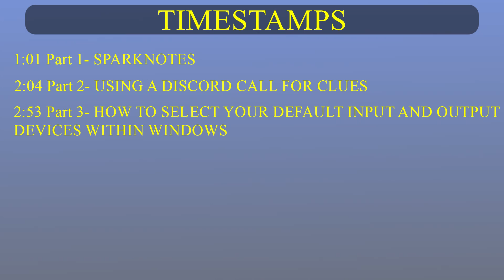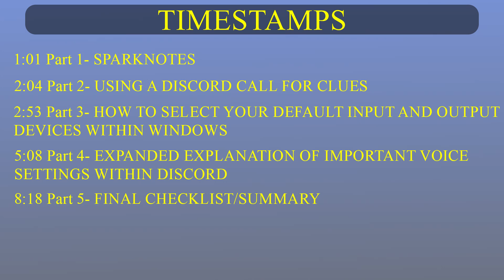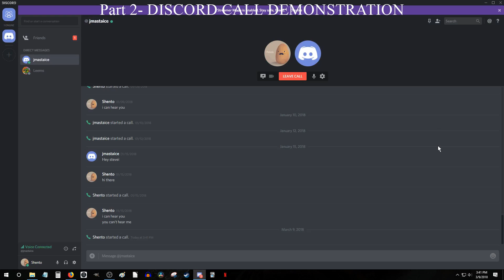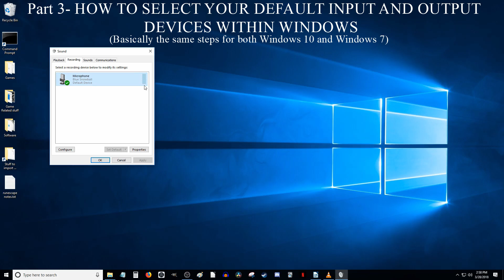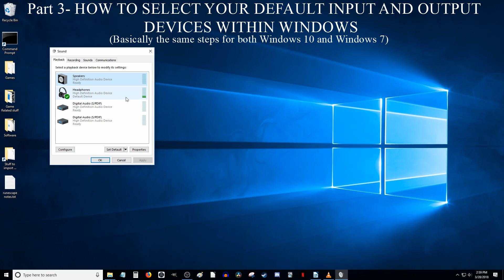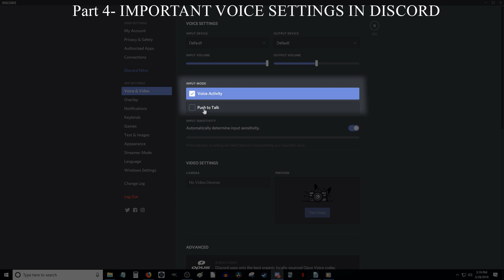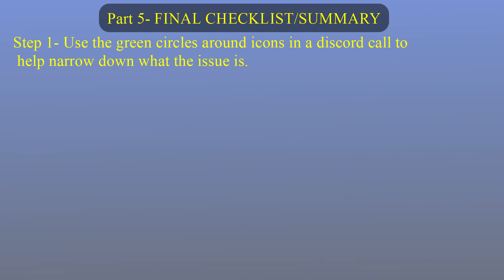Having a Discord sound or audio problem? Try these various sound fixes. (For PC)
Additional tips:

- If you are using Windows and ONLY Discord is quiet, then (while Discord is running) try right-clicking on the volume icon on the bottom right and then select "Open Volume Mixer" . Find the Discord section and try turning it up. [Thank you to "LB's Epic Tutorials" for this tip]

- You can adjust the volume of each individual person within a call by right-clicking on that person's name/icon, which opens up a menu with additional options.

-Problem: Using the discord app on a phone with headphones plugged in, and the sound is coming out of the phone speaker instead of the headphones.
Solution: Go to settings, then tap on "Voice & Video", then scroll down and turn off the button that says "Use speaker".

Timestamps:

1:01 Part 1-Sparknotes

2:04 Part 2- Demonstration of how you can use a discord call for clues to help figure out what your issue is

2:53 Part 3- How to select your default input and output devices within windows

5:08 Part 4- Expanded explanation of important voice settings within discord

8:18 Part 5- Final Checklist/Summary